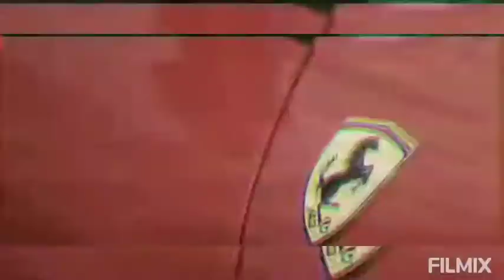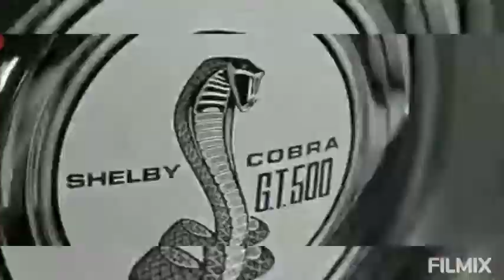without me ultra HD the crew